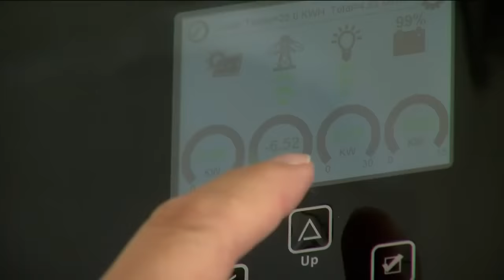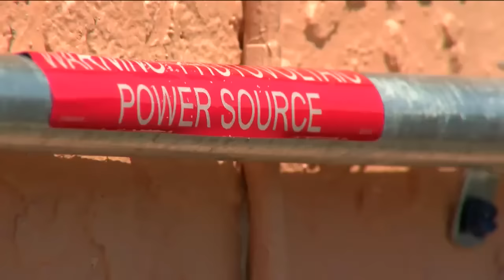Insurance companies dropping homeowners with solar panels in Florida